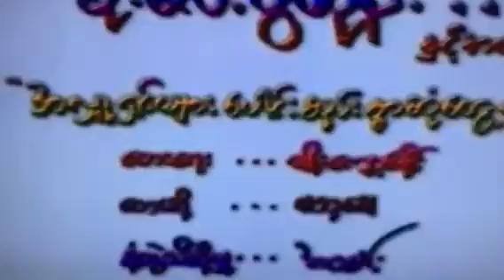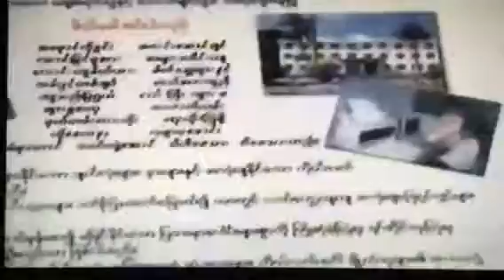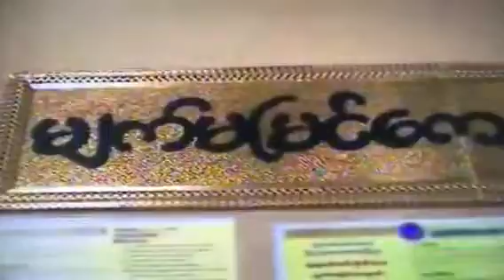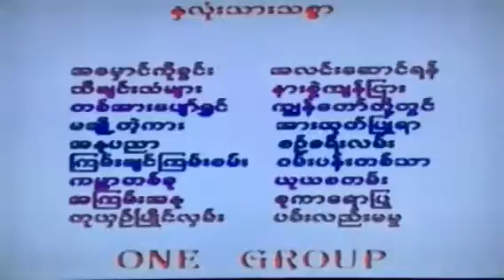Covered Myo Kyaut Mying & Thun Eain DraBo's song.. " မိုးကေလးဖြဲတုန္း .."၀